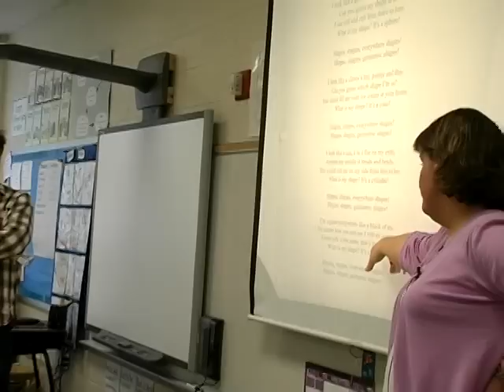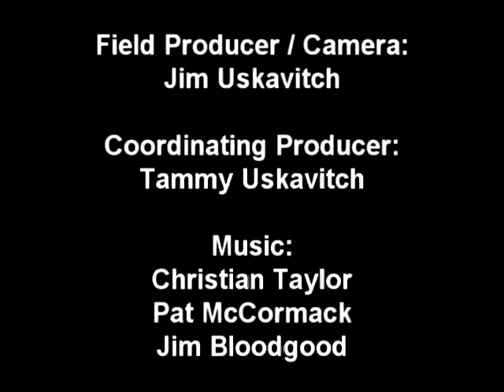1 Day With... Michelle Shinn Segment 3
Wally spends 1 Day with Michelle Shinn at E.M. Yoder Elementary School.